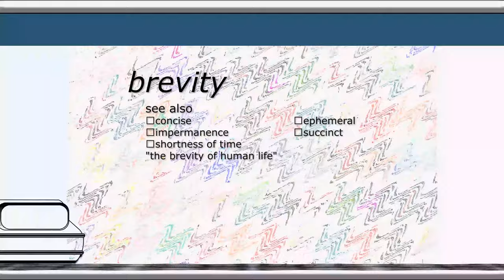LIFE DURING COVID-19 e51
LIFE DURING COVID-19 is a series short videos, which explore coping with the Corona virus containment.